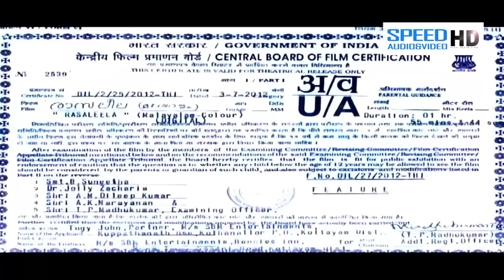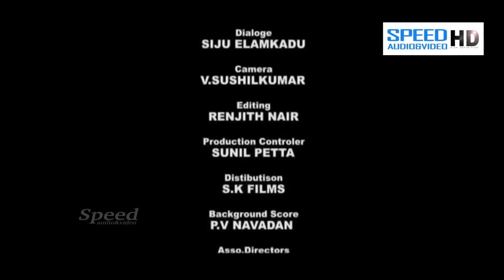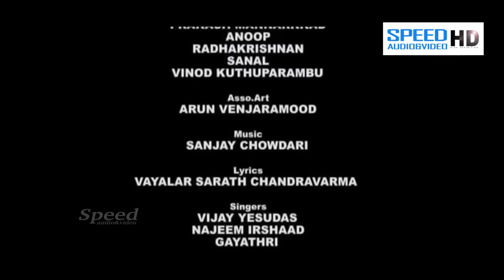Rasaleela Malayalam Full Movie Malayalam Movie Darshan Prathishta Movie